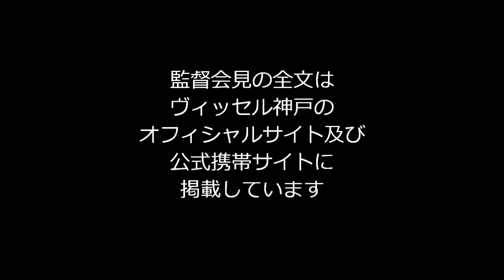2013 J2リーグ第6節vs.松本 安達亮監督【試合後記者会見】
2013 J2リーグ第6節
松本山雅FC［1 - 2］ヴィッセル神戸
［得点者］
松本：船山貴之（13­'）
神戸：ポポ（14'、71'）